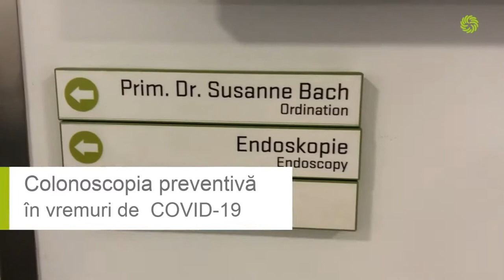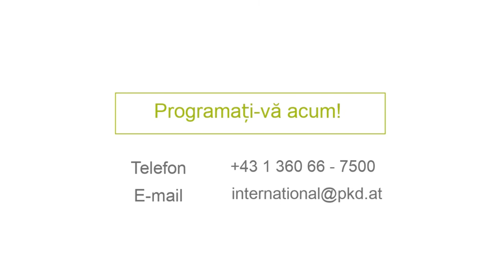Colonoscopia preventiva in vremuri de Covid-19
Screeningul de colonoscopie este extrem de recomandat. In Austria, aproximativ 5.000 de cazuri de cancer de colon sunt descoperite in fiecare an, in cadrul unei colonoscopii preventive.
De aceea, recomandam să nu amanati colonoscopia, astfel incat aceste tipuri de cancer sa poata fi descoperite la timp si pacientii sa poata fi tratati si vindecati.

👉 Către mai multe informații în limba română despre Spitalul Privat Döbling